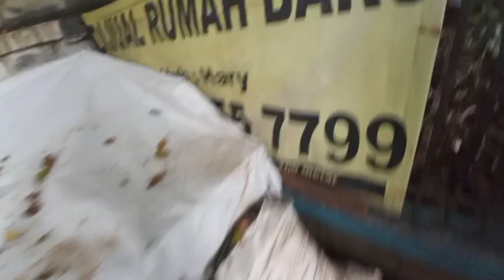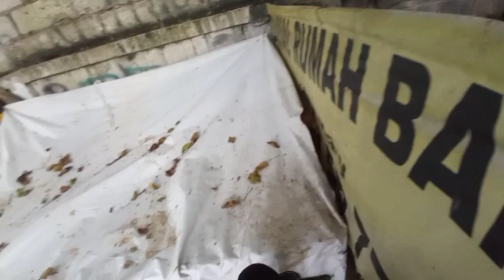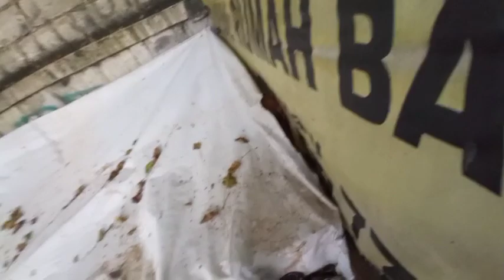DILUAR DUGAAN ANAK KUCING DIDALAM TRALIS BESI TERIAK KETAKUTAN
ROBBY AGUSTIAWAN
CIMB NIAGA
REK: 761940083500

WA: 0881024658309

ISI SALDO SHOPEPAY;
*bisa isi dialfamart sebutkan saja kekasir nomor ini   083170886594 (ingat cuma dialfamart)

! SEKECIL APAPUN YANG KITA TANAM PASTI AKAN KITA PETIK JUA. TRIMAKASIH ATAS BANTUAN TEMAN2 SEMUA SEMOGA ALLAH SWT SENANTIASA MEMBERIKAN KEBAIKAN UNTUK KITA SEMUA BAIK DIDUNIA DAN DIAKHIRAT.